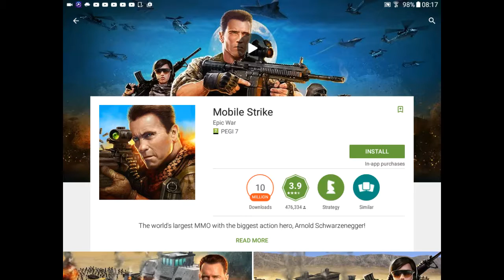Drunken wrestlers w/ john palfreyman